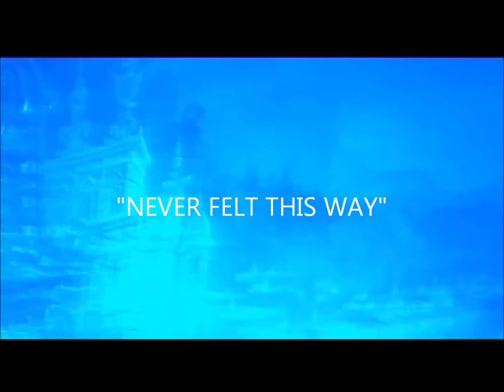SHABOOM "Never Felt This Way"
Taken From The Shaboom LP "Mecca Funk". Footage from The Christmas Tree Ball at The Tower Ballroom, Blackpool, 2003. Featuring Mark Bell, Taka Boom, Ian Kirkham, Lee Shallcross, Ben Davis and Ian Carney.